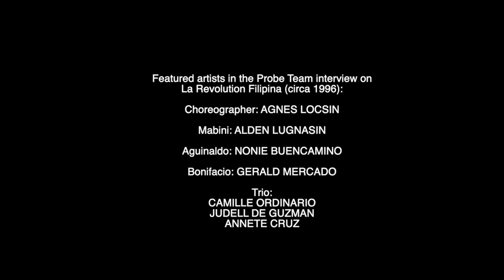LA REVOLUCION FILIPINA- The Probe Team Interview (1996)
A PROBE TEAM episode of Cheche Lazaro's interview with Agnes Locsin on the choreographer's creative process behind LA REVOLUCION FILIPINA. This interview and episode was first aired in February 1996.

Featured artists in the interview:
Choreographer: Agnes Locsin
Mabini: ALDEN LUGNASIN
Aguinaldo: NONIE BUENCAMINO
Bonifacio: GERALD MERCADO
Trio: CAMILLE ORDINARIO
         JUDELL DE GUZMAN
         ANNETTE CRUZ

*ADL video postings are from the personal archives of Agnes Locsin.